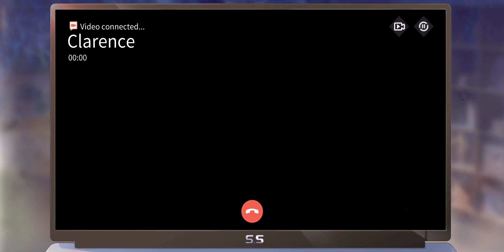Clarence White Day 2024 (Final) Lovebrush Chronicles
all rights to Netease Games